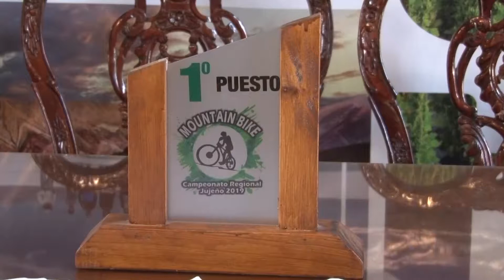Secretario de Turismo, Diego Valdecantos: Campeonato Regional de Mountain Bike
En la Sala Silvetti del Ministerio de Cultura y Turismo se presentó el “Campeonato Regional de Mountain Bike” el que se iniciará el proximo domingo 20 a horas 9 en el circuito Tierra Brava de San Pedro de Jujuy. La inscripción fue fijada en 250 pesos para las categorías competitivas, mientras que los niños lo harán de manera gratuita.